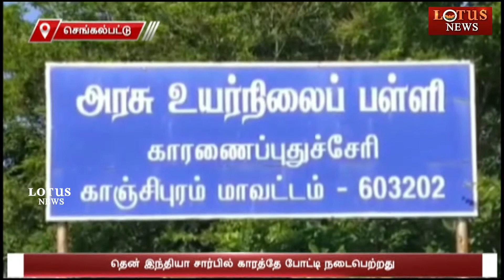கராத்தே போட்டியில் கலக்கிய சிறுவர்கள்.